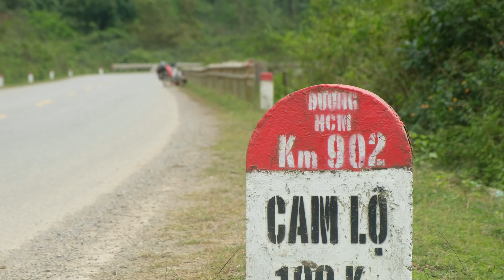Vietnam's Ho Chi Minh Road on a bike! || Ten Million Turns [Ep. 31]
Vietnam! We crossed the mountain range from Laos and were now almost at the Pacific Ocean! We never expected to find the most deserted stretch of jungle highway in this country, but the Ho Chi Minh road was exactly that. Thick humid jungle for as far as the eye could see. We loved it!

We are Tom & Sabine, also known as Ten Million Turns. In March 2019 we left our cozy home in Amsterdam and embarked on the trip of our lifetime. A tent as our home, two bicycles as our means of transport, and a destination on the other side of the world: New Zealand! Cycling the world resulted in a daily dose of adventure, wonderful meetings with local people and awe-inspiring views. Slow travel is pure travel, we believe! Our videos show a small highlight of our experiences during our world bicycle tour.

Did you know we also have a website with frequent blogs about our experiences on the road? If you want to have more background stories to these videos, read up here 📝

Thank you for allowing us to use your song in our video!

All footage by Ten Million Turns
(Shot with DJI Mavic Air drone, GoPro Hero 6, Fujifilm X-T2, iPhone 7 and iPhone SE)